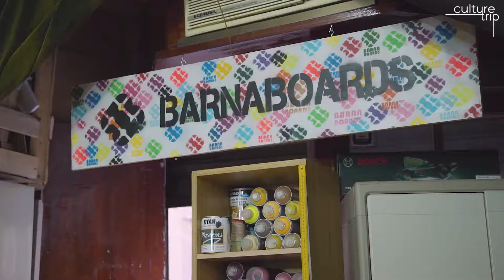Barnaboards - Culture Trip Interview with Graham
Culture Trip interview with Graham at Old School in Barcelona.  BarnaBoards is a skateboarding workshop in the heart of Barcelona.  It is a day long event where you will be shown how to hand craft your own custom skateboard.
Shape, Paint, Skate!
Design your own custom board and graphics with this unique activity.